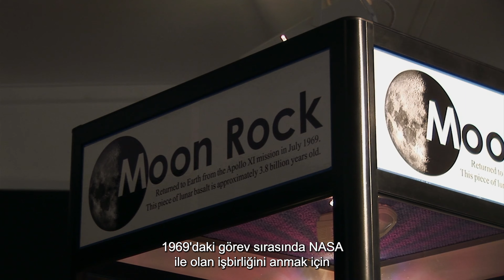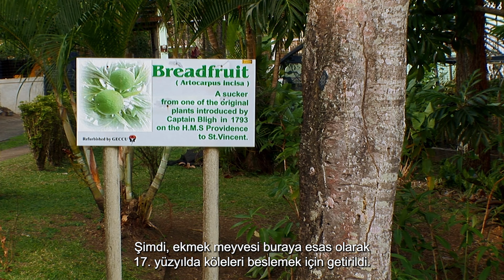A Tropical Paradise in the Atlantic Ocean: The Caribbean 🏝️ | 4K Nature Documentary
You will be watching a episode that introduces the enchanting and captivating world of the Caribbean.